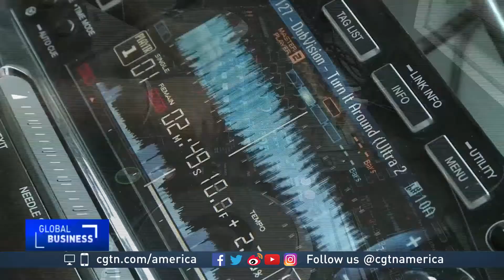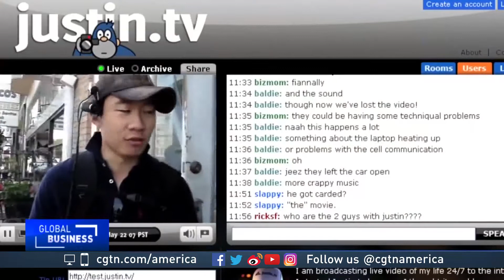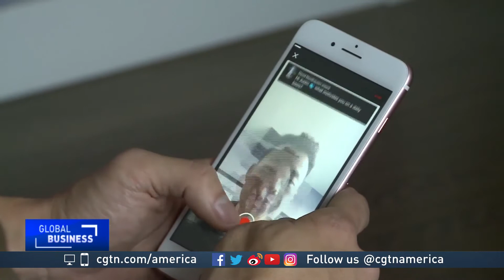Have experts answer your questions in new app 'Whale'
Have a question you’ve always wanted to ask an expert, but never had the chance? New apps recently launched in both the U.S. and China are trying to fill this desire, by making it equitable and manageable for both the questioner and the answerer. CGTN’s Mark Niu has the details from San Francisco.